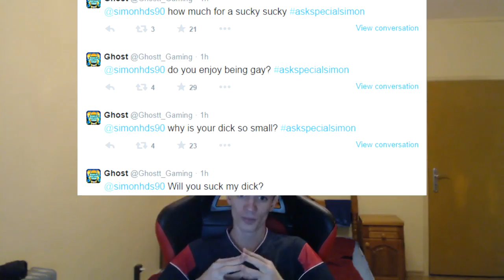Q&A Sunday Fan Challenges w/ SimonHDS90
Hey guys, here is my new Q&A Sunday, Fan Challenges video. Hope you all enjoy it !